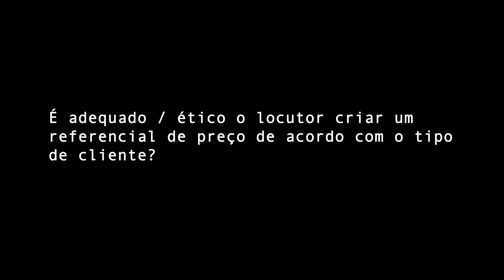Regina Bittar | Qual a maneira certa de fazer um Orçamento?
Pergunta: é adequado o locutor criar um referencial de preço de acordo com o tipo de cliente?

O que vendemos quando fazemos um trabalho?
- A gravação da Locução
- Cessão de direitos da utilização da voz em um produto/marca

E como mensurar essa utilização? Qual a maneira certa de fazer um Orçamento?